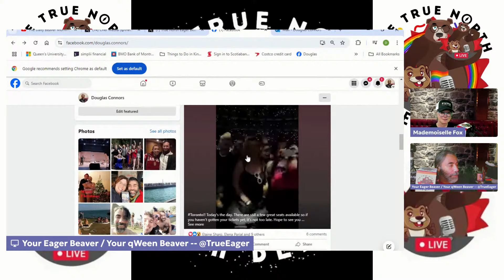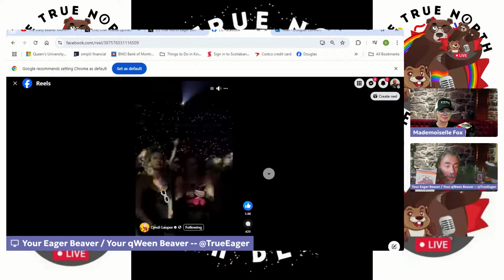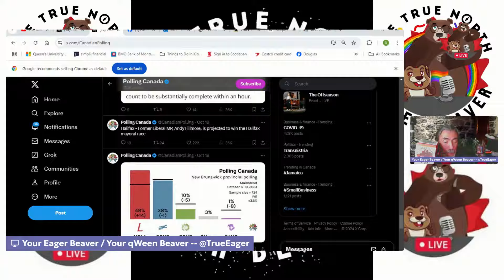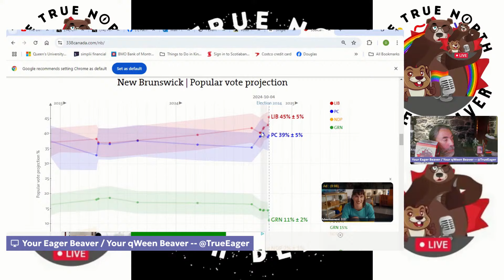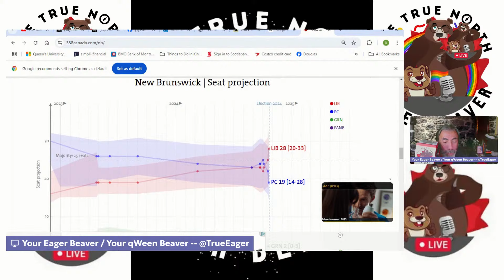The Daily Beaver Morning Show 2024/10/21 -- Election Season!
Mr. Grizzly takes a day off, so the Kits 'n' Kubs get some solo Beaver. We'll talk BC and NB provincial elections, NS municipal elections, and an odd choice by CTV,